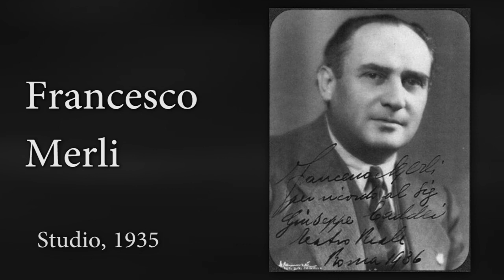Francesco Merli - Meco all'altar di venere (Norma) studio rec. 1935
Orchestra conducted by Cav. Lorenzo Molajoli